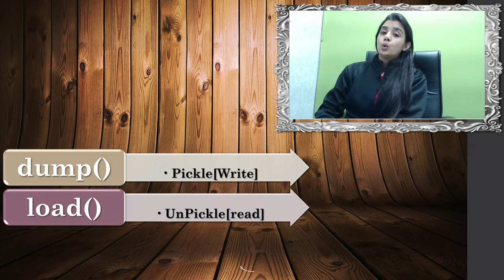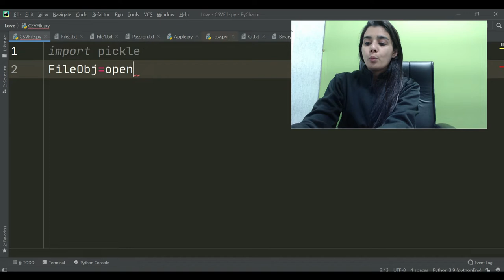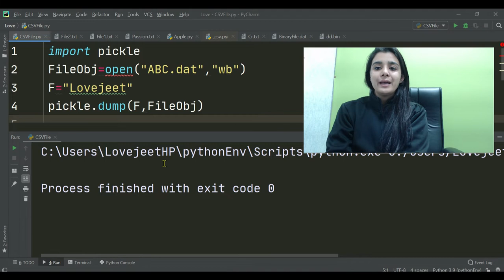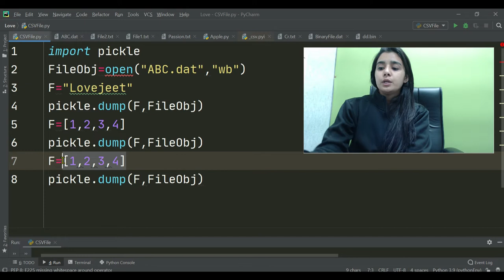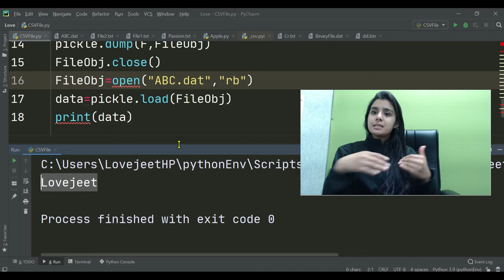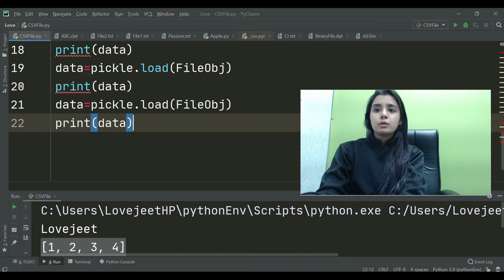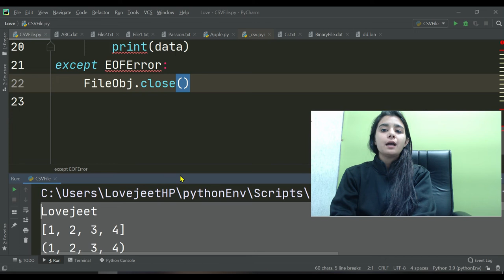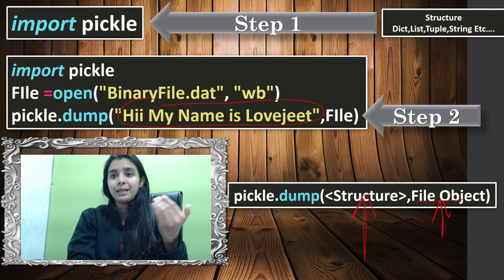TERM 1-Complete 12th Computer Science | File Handling - | load() and dumb ()| Best Lecture | Part 35